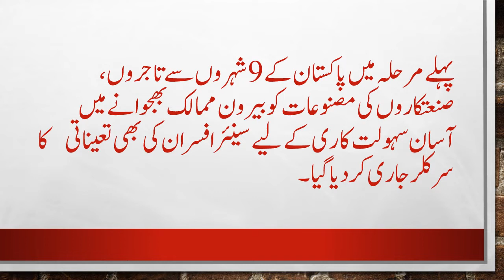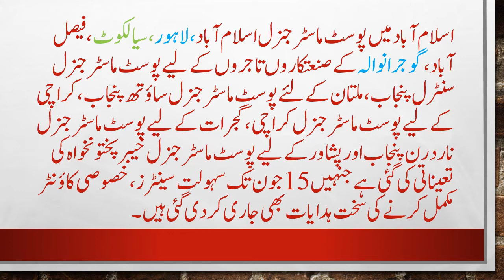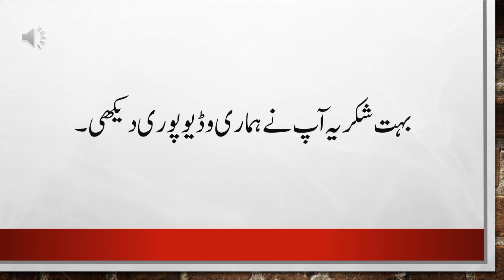Pakistan Post came to the fore for the best services for amazon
Pakistan Post came to the fore for the best services . pakistan post last year se bahoot behter hae aur kaam be acha kar raha hae umeed hae mazzed acha ho jyee ga. .